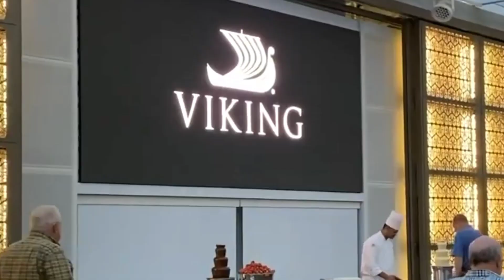Explore the World with the 10 Best Ocean Cruise Lines for 2023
Looking for the perfect ocean cruise for your next vacation? Look no further than our list of the 10 best ocean cruise lines for 2023!

We've compiled this list based on a variety of factors, including ship amenities, itineraries, and customer reviews. Whether you're looking for a family-friendly cruise, a romantic getaway, or an adventure-filled cruise, we have a line that's perfect for you.

Here are the 10 best ocean cruise lines for 2023:

1.Carnival Cruise Line
2.Royal Caribbean International
3.Disney Cruise Line
4.Celebrity Cruises
5.Princess Cruises
6.Norwegian Cruise Line
7.Holland America Line
8.Cunard Line
9.Seabourn Cruise Line
10.Viking Ocean Cruises
Each of these lines offers a variety of ships and itineraries to choose from, so you're sure to find the perfect cruise for your needs. So what are you waiting for? Start planning your dream cruise today!

The Ultimate Guide to Travel Accessories for Men: Must-Haves for Every Adventurer
1. The Travel Wallet: Keep Your Essentials Organized
2.Durable Luggage: Your Trusty Travel Companion
3.Portable Charger: Power Up on the Go
4.Comfortable Neck Pillow: Catch Some Zzz's in Transit
5.Travel-Sized Toiletries: Compact and Convenient

Our channel is about  top tourist places in world in Hindi. We cover lots of cool stuff such as visiting places in the world, Best time to visit and How to reach there.